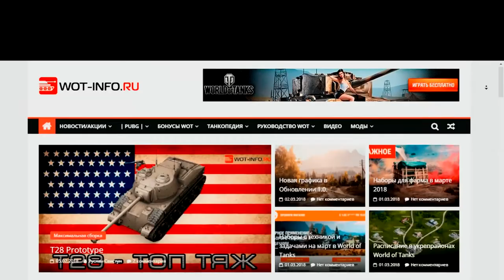World of Warships ⚓ TURENNE ⚓ РАНДОМНЫЙ ОБЗОР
О содержимом:
Представляю вашему вниманию "Рандомный Обзор", это не тот обзор, к которому стоит подготовиться, прокатить около 10-20 каток для того, чтобы изъять из этого количества лучший бой. Это рандомный обзор, когда на определенной технике я захожу в первый попавшийся бой и демонстрирую его вам. Хороший бой получился или нет, судить вам)

World of Tanks:
Магазин с кейсами, наполненные золотом, премиум аккаунтами, а также разной боевой техникой

World of Warships:
Если ты еще не зарегистрирован в игре World of Warships советую перейти по этой реферальной ссылке и начать свой путь главнокомандующего личным флотом! Зарегистрировавшись именно по этой ссылке ты получишь за первый свой бой премиумный Крейсер 2 уровня "Диана", а за первый бой на любом корабле 6 уровня ты получишь премиумный Линкор 5 уровня Texas! В добавок к этим подаркам ты получишь дополнительное место в порту, 3000000 кредитов, 80000 свободного опыта и 25 флажных сигналов каждого типа!